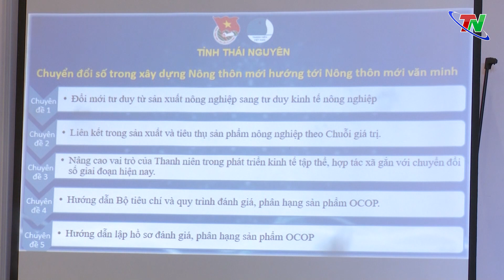Tập huấn xây dựng nông thôn mới